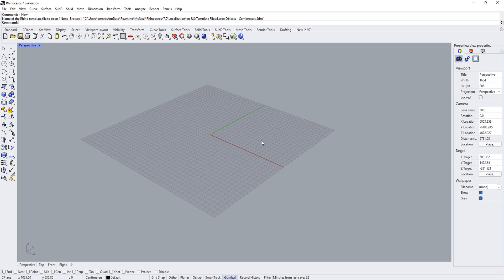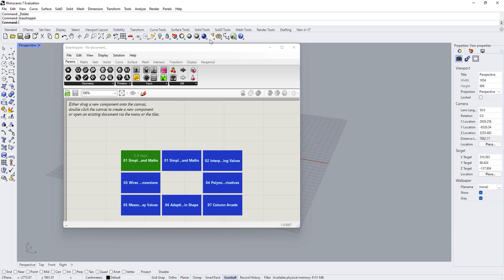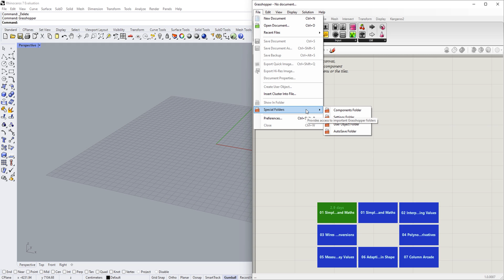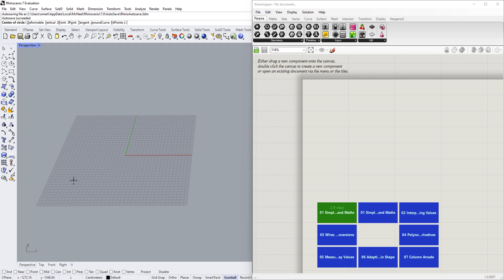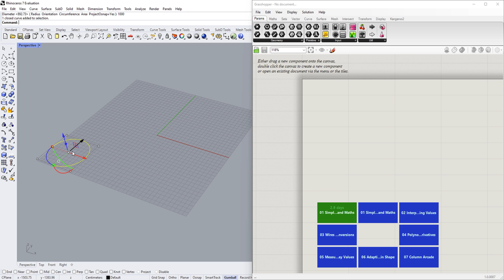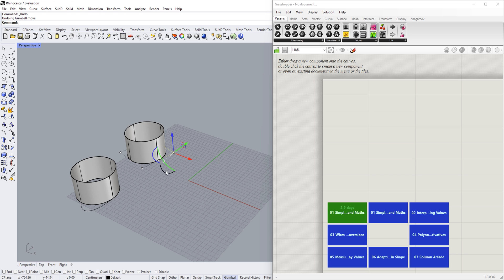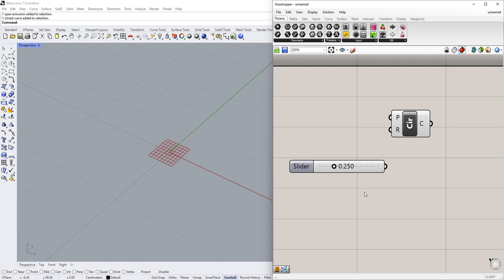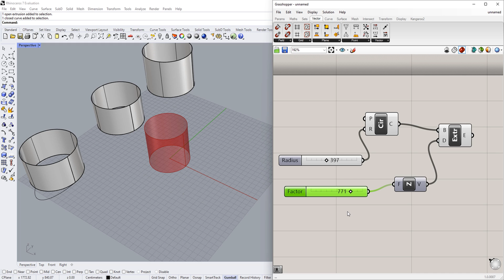Grasshopper #1 | Giriş Arayüz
Merhaba ! Bu dersimizde, Rhino ve Grasshopper programlarına giriş yapacağız. Rhino, 3D tasarım ve modelleme programıdır ve tasarım alanında sıkça kullanılmaktadır. Grasshopper ise, Rhino ile entegre olarak çalışan bir programdır ve Rhino ile tasarım yaparken, parametrik tasarım yapmamızı sağlar.

Bu dersimizde, Rhino ve Grasshopper programlarının nasıl kurulacağını ve ilk adımları nasıl atacağımızı anlatacağız. Ayrıca, Rhino programının arayüzünü ve temel özelliklerini öğreneceğiz. Grasshopper programının ise, arayüzünü ve parametrik tasarım yapma özelliklerini öğreneceğiz.

Eğer Rhino ve Grasshopper programlarını öğrenmeye ve tasarım alanında kullanmaya ilginiz varsa, bizi takip edin! Rhino ve Grasshopper programlarını öğrendikten sonra, tasarım projelerinizi gerçekleştirebilir ve kariyerinizde ilerleyebilirsiniz. İyi çalışmalar!

Hello! In this lesson, we will introduce the Rhino and Grasshopper programs. Rhino is a 3D design and modeling program that is commonly used in the design field. Grasshopper is a program that works integrated with Rhino and allows us to do parametric design while designing with Rhino.

In this lesson, we will explain how to install the Rhino and Grasshopper programs and how to take the first steps. We will also learn the interface and basic features of the Rhino program and the interface and parametric design features of the Grasshopper program.

After learning the Rhino and Grasshopper programs, you can realize your design projects and advance in your career. Good luck!

00:00 Giriş
00:10 Grasshopper Nedir
00:55 Rhinoceros Nedir
01:44  Rhino Arayüz
03:19  Grasshopper Başlatma
03:57 Grasshopper Giriş Arayüz
06:40 Rhino ile Grasshopper Çalışma Mantığı
09:55 Grasshopper Çalışma Mantığı